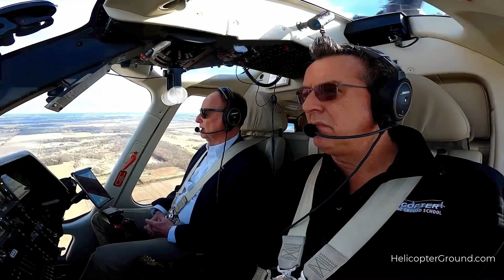Understanding Required Helicopter Endorsements for Pilots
Our next rotor tip is where are all of your endorsements? This one is the responsibility of your flight instructor. It's his or her responsibility to make sure you have all the proper endorsements that have been signed with the correspondent FAR. A good source is the Advisory Circular 6165. It's dated August of 2018, or just simply search FAA piloted endorsements. It's also not a bad idea to tab out the requirements in part 61. This will help the examiner verify that you meet the requirements of 61 109.